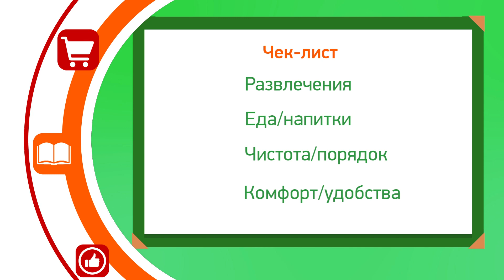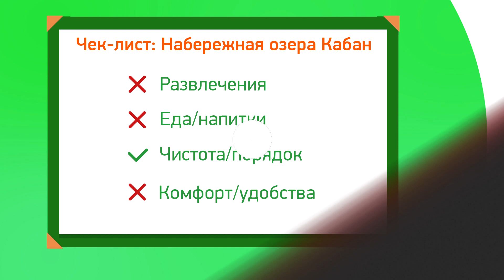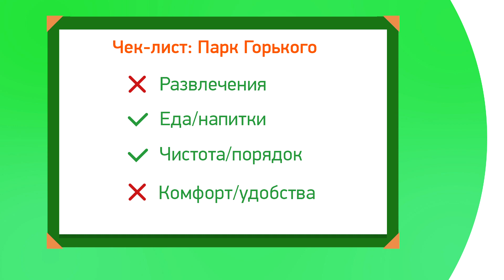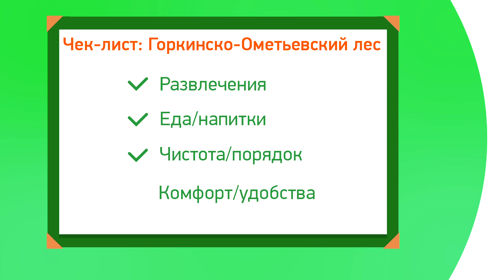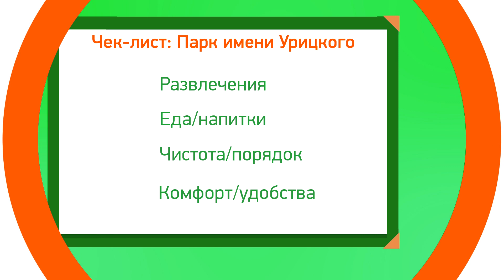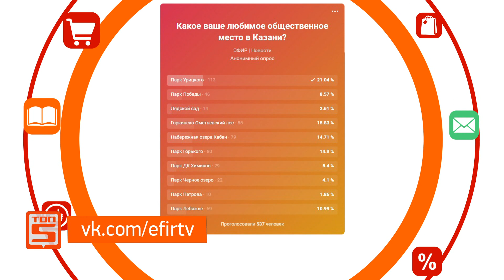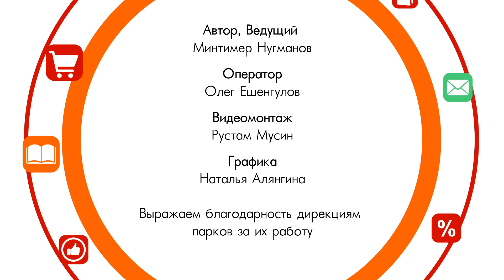Лучшие парки Казани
«Топ-5. Полезный гид» - проект телеканала «Эфир».

В каждом выпуске ведущий Минтимер Нугманов в легкой и доступной форме рассказывает об интересных местах, услугах и товарах, сравнивая их между собой.

В первой программе проекта мы прошлись по паркам города, оценивая их по 4 критериям: развлечения, еда/напитки, чистота/порядок, комфорт/удобства.